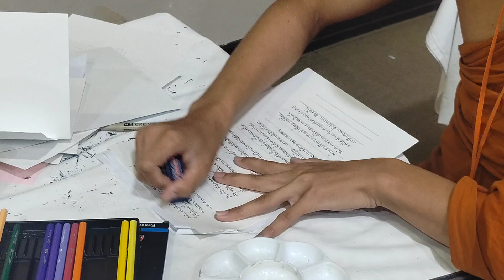แข่งขันทำหนังสือเล่มเล็ก​ โครงการแข่งขันทักษะทางวิชาการระดับเขต​ สำนักเขตการศึกษาพระปริยัติธรรมเขต​1